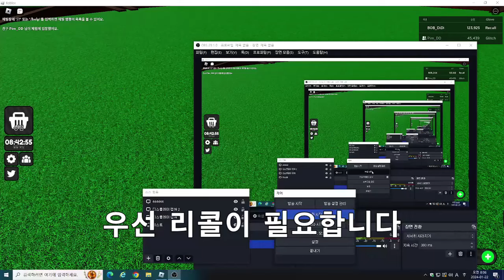2분 30초만 투자하여 어드민을 얻어보자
슬랩배틀